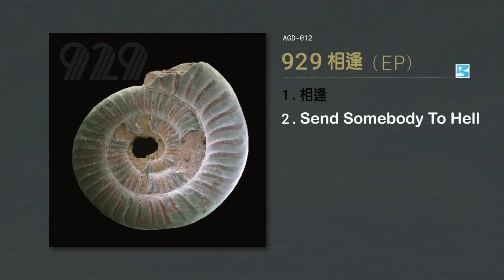929【Send Somebody To Hell】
收錄於 929【相逢】
2009年 風和日麗唱片行 發行